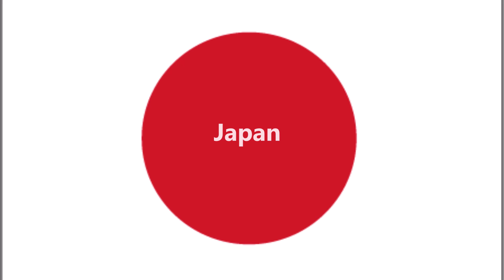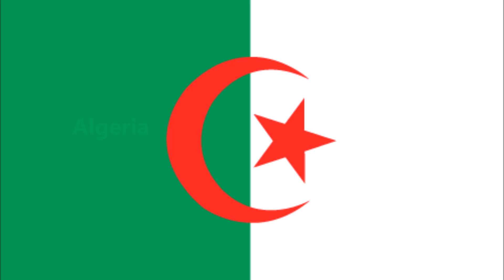Flags with the Sun and Moon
Have you ever imagined what does the red circle on the Japanese and Bangladeshi flags represents? It represents the Sun. In this video, we list the flags of several countries that have either SUN or Moon on them.

Learn flags of different countries by associating them to their unusual unique interesting shapes such as the Sun and the Moon.